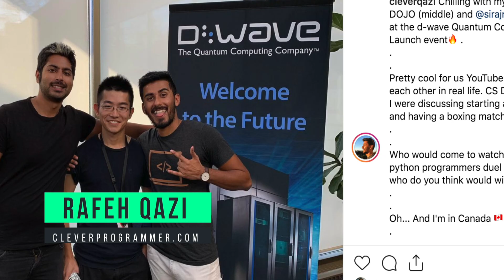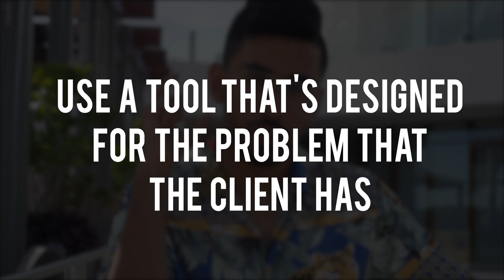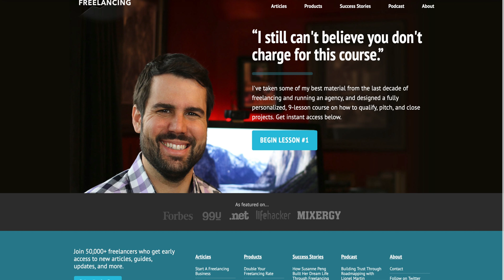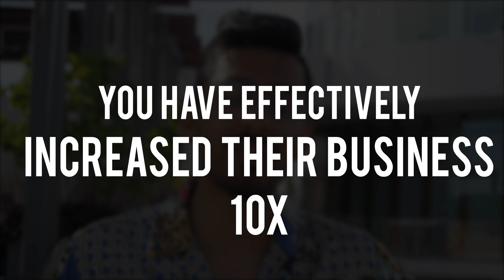how to charge premium prices as a freelance developer